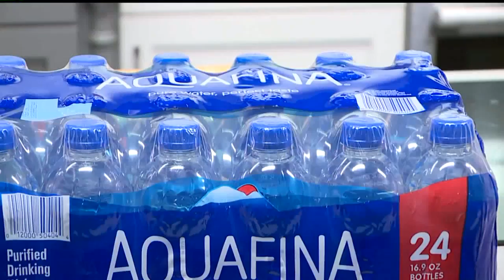'Ask Evan': "Why don't Aquafina water bottles freeze?"